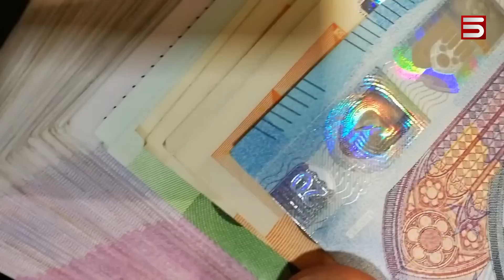Ռուսաստանին ջախջախելու՝ Արևմուտքի փորձերը տապալվում են ուկրաինական ճակատում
«Խաղաղություն՝ տարածքների դիմաց»․ այս շաբաթ պատերազմում արյունաքամ լինող Ուկրաինային Արևմուտքը ցույց տվեց խաղաքարտերը: ՆԱՏՕ-ի գլխավոր քարտուղարից հետո եվրոպացի տարբեր պաշտոնյաների շուրթերով Կիև մեսիջ ուղարկեցին, որ եղել է, կա ու լինելու է Ռուսաստանը, դրա հետ պետք է հաշվի նստել, զիջումների գնալ ու վերսկսել բանակցությունները:

Արևմուտքից փչած քամիներին անվերապահ հավատացած Զելենսկին, փորձագետների խոսքով, լսածին չի հավատում: Նա դեռ առաջվա համառությամբ զենք է խնդրում, պահանջում Եվրոպայից: Իսկ հին աշխարհամասում արդեն հասկանում են, որ պատերազմի 116 օրերի ընթացքում ոչնչացել է Ուրկաինայի զինանոցի 80 տոկոսը, արևելյան Ուկրաինան փաստացի ռուսական վերահսկողության տակ է և հիմա պետք է փորձել բանակցություններով փրկել գոնե Արևմտյան Ուկրաինան: